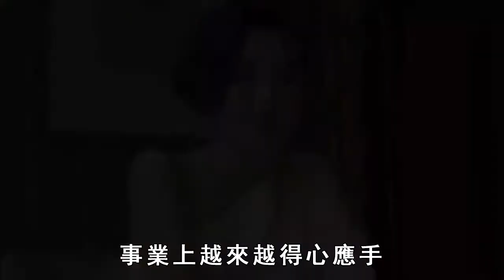邵逸夫「紅顏知己」，45歲張玉珊近照驚人，與向華強分手內幕曝光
內容皆為本人製作，嚴禁搬運，版權侵權追究一切權利。